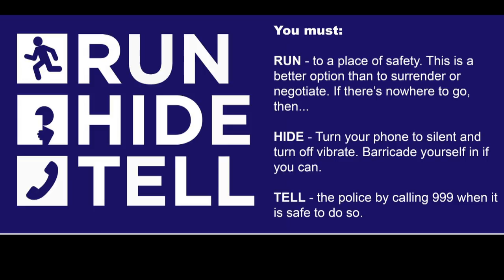The evolving nature of global extremism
A panel of experts discuss acts of extremism in the last few years, including the recent attacks in the U.K., while taking questions from the audience.